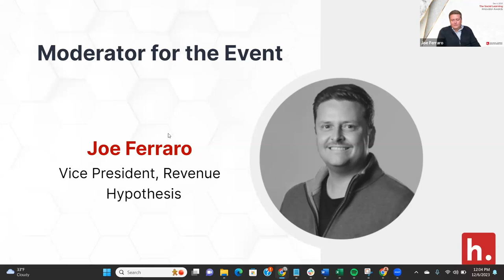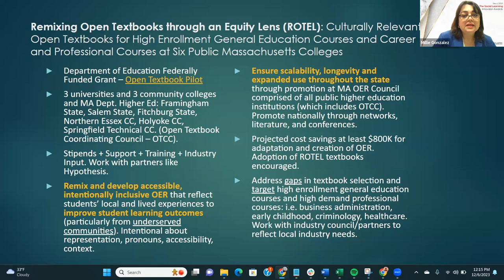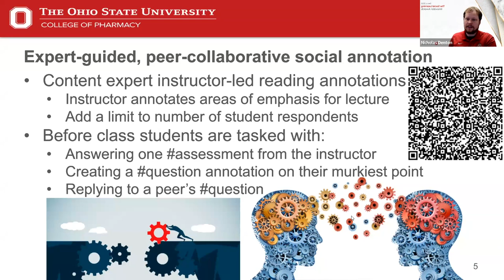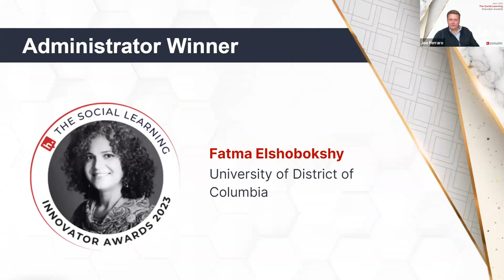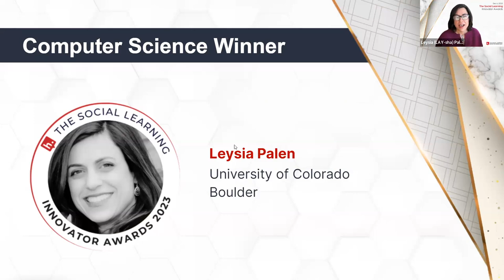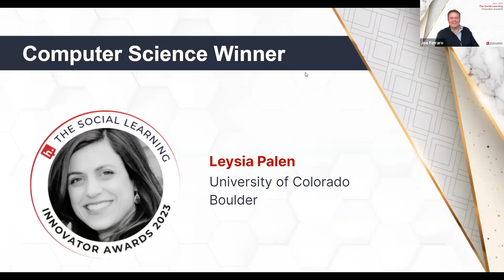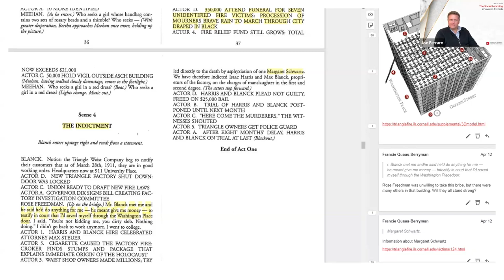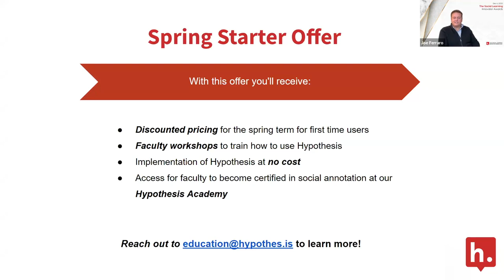Social Learning Innovator Awards 2023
Join us for an exclusive webinar event as we unveil the winners of the Hypothesis Social Learning Awards 2023. Discover the winning strategies that have transformed classrooms and elevated education through the power of social learning.

Our esteemed panel of award recipients, recognized as true innovators in the field, will share their remarkable journeys and insights into harnessing the potential of social learning.